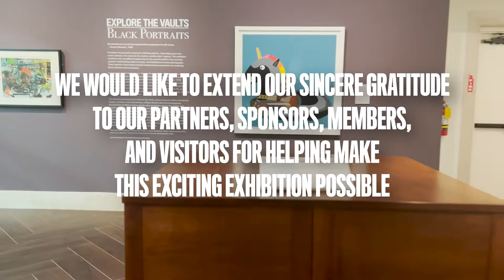MFA Wrap: "Explore the Vaults: Black Portraits"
It's a wrap on MFA exhibition "Explore the Vaults: Black Portraits".

We would like to extend our sincere gratitude to our partners, sponsors, members, and visitors for helping make this exciting exhibition possible. Made possible by the Garth Family Foundation and City of St. Petersburg, Office of Cultural Affairs, and media partners: WUSF Public Media and Tampa Bay Times.

About the exhibition: Although thoroughly dependent on its context, portraiture has powerful capacities for self-definition. "Explore the Vaults: Black Portraits" spans two very different approaches to the portrait tradition: contemporary works on paper, and historical vernacular photographs. Taken together, this exhibition presents varied approaches to visualizing Black identity and experiences.

Romare Bearden began to experiment with collage techniques in the early 1960s, pioneering an aesthetic that combined mass media imagery with materials including fabric and painted paper.  The vibrant, yet distorted figures he created are in states of fragmentation, suggesting their inner complexities. Contemporary artist Derrick Adams uses a similar deconstructivist approach to his hard-edge portraits, suggesting the many parts that make up the whole of a person. The complexity of personal identity is also addressed in the works of Alison Saar and Emma Amos, who use self-portraits to consider their relationship to the African diaspora.

The historical vernacular photographs in the exhibition include tintypes, gelatin silver prints, and albumen prints, as well as a family album. They provide not only a view into the domestic lives of Black families after the emancipation of enslaved Americans in 1863 through the early twentieth century, but also create a link to contemporary artists. Among these is Whitfield Lovell, who collects and uses vintage photographs in his work.

While the works on view are not tied together stylistically, they nonetheless exhibit crucial and varying forms of Black self-representation.